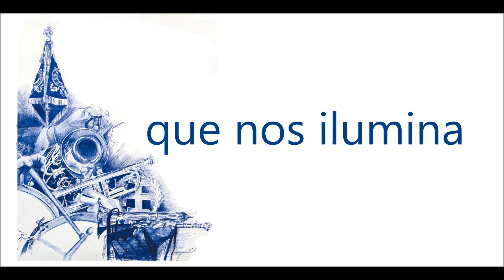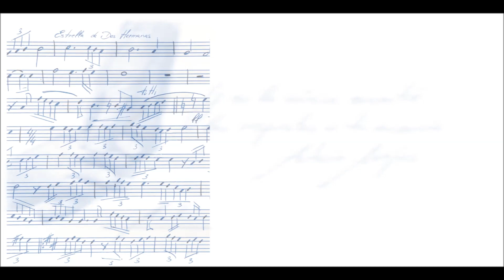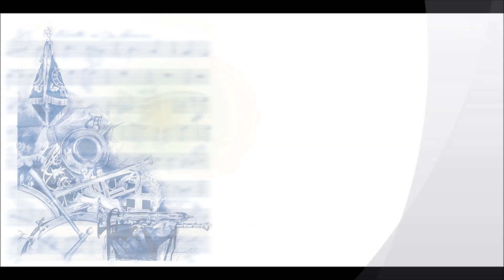La Estrella Que Nos Ilumina - Pasarela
Video promocional del Album "La Estrella Que Nos Ilumina" interpretado por la Agrupación Musical Nuestra Señora de la Estrella de Dos Hermanas (Sevilla)